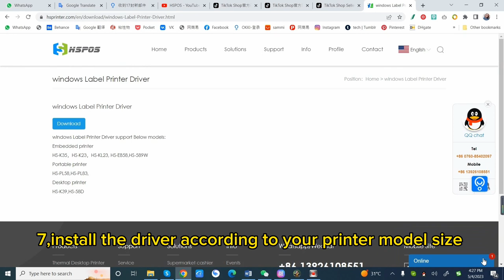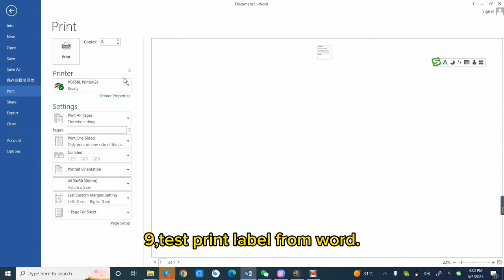how to install label printer driver in windows 11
How to install label printer driver in windows 11 for HSPOS Label Printer.
and test it from word.